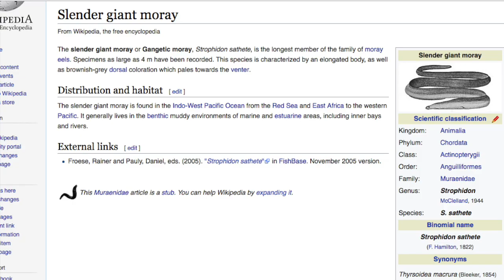Footage of a Sea Serpent in Shallow Water | Giant Eel Caught on Tape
This giant sea serpent footage was sent to me recently. Is it really a sea monster? Or just a Moray Eeel?